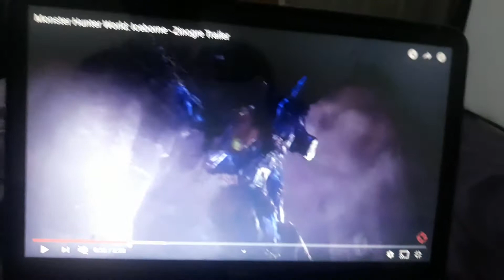MONSTER HUNTER WORLD ZINOGREA TRAILER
More monster hunter world TRAILER